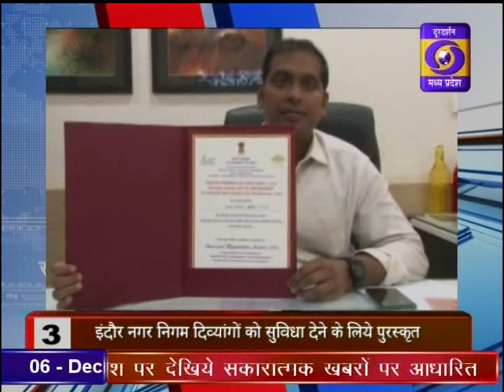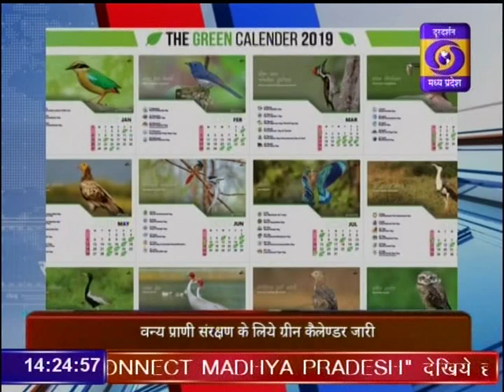DD News Madhya Pradesh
पर्यावरण एवं वन्य प्राणी संरक्षण के मप्र टाईगर फॉउंडेशन सोसाइटी द्वारा ग्रीन कैलेण्डर किया गया जारी। दूरदर्शन मध्यप्रदेश आप तक पहुंचाता है राजनीति, समाज, संस्कृति, खेल एवं समसामायिक गतिविधि से जुड़ी हर ताजातरीन खबरें। हर जरुरी एवं सटीक खबर से बाखबर रहने के लिये देखते रहें दूरदर्शन मध्यप्रदेश।